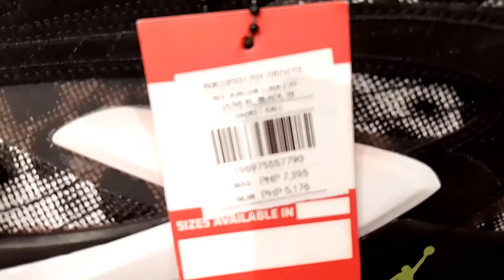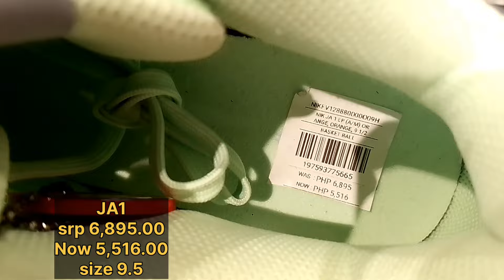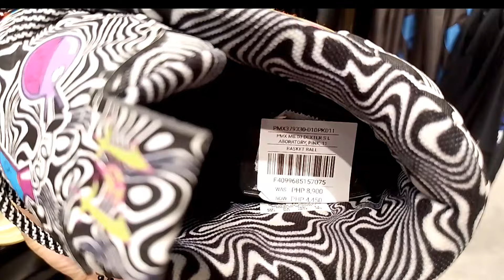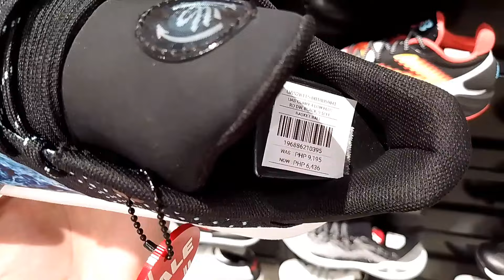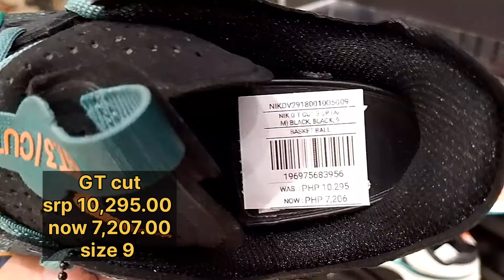UPDATE STOCK | SALE FOOT LOCKER UP TOWN MALL | Nike Jordan | LeBron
STOCK SALE FOOT LOCKER UP TOWN MALL